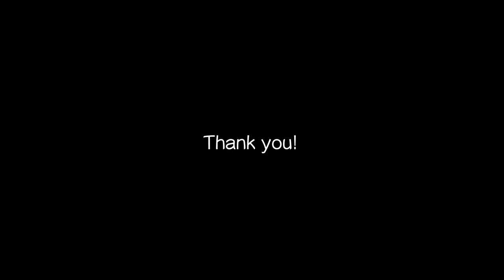毎日ピアノ曲作曲 #18 日差しが降り注ぐ時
毎日ピアノ曲を作曲する記録です。

◇作曲, ピアノ: 深川翔太

□毎日ピアノ曲作曲の概要
毎日作ったピアノ曲をアップしていきます。
毎朝取れたての魚を夜お店でお出しするような感覚です、多分。（※ちなみに作曲した日とアップ日はズレています）
1日のうちそんな邪魔にならない1〜2分くらいでまとめていきますので、
僅かな時間ですが日々に良き時間を提供出来たらなと、そんな思いです。

ちなみに、〜の日と付いてるのは、その日のことでは無く、
皆さんそれぞれが過去にあった日の事です。
個人的にはその各々の、こんな事あったなぁという記憶を思い出して貰えるような空気感を意識しながら作っていますが、もちろん聴き方はご自由です。

毎日17時45分にアップロードされ、18時前後にTwitterでお知らせしますので、
※いつもリツイートいいねして頂いてる方、本当にありがとうございます！

ちなみに個人サイトです。